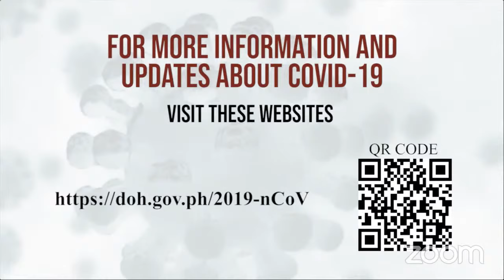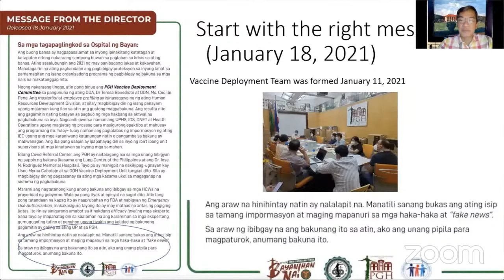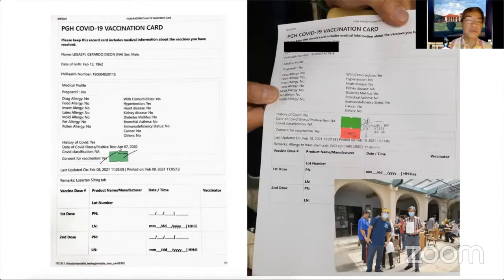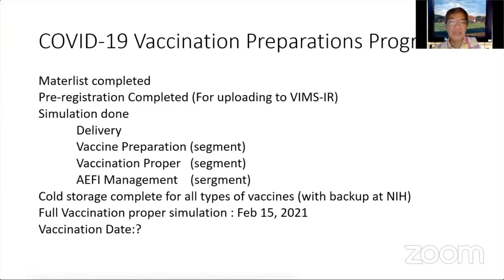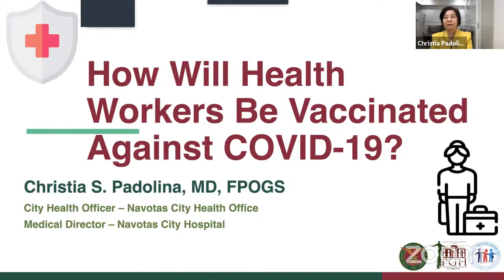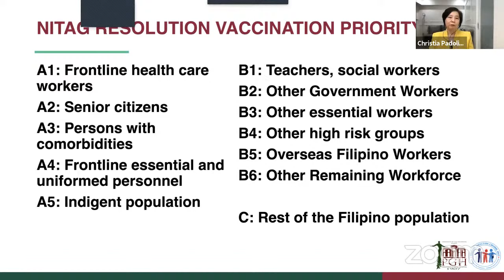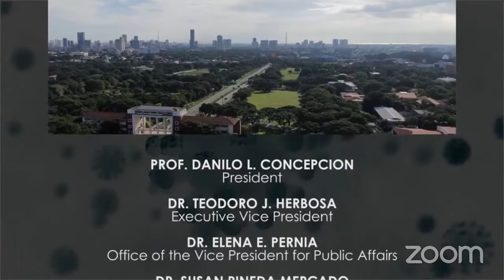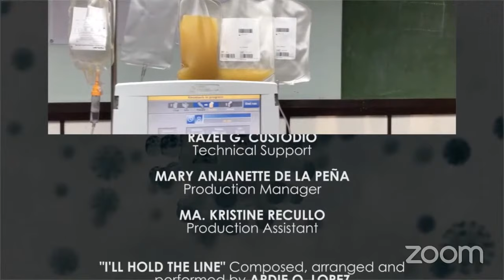Webinar #40 | “How Will Health Workers Be Vaccinated Against COVID-19?”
UP Manila NIH National Telehealth Center
and in cooperation with UP Philippine General Hospital
would like to invite you to join the Fight Against COVID-19!

Webinar #40 “How Will Health Workers Be Vaccinated Against COVID-19?”  February 12, 2021 (Friday) 12nn

Presenter:
Dr. Gerardo Legaspi
Director, Philippine General Hospital

Reactors:
Dr. Christia Padolina
City Health Officer, Navotas City

Dr. Lito Acuin
Hospital Chief, Asian Medical Center

Opening Remarks:
Dr. Charlotte Chiong
Dean, UP College of Medicine University of the Philippines Manila

Closing Remarks:
Dr. Carmencita D. Padilla
Chancellor, University of the Philippines Manila

Special Topic
Everyone is talking about vaccination. Healthcare workers are the first to avail of this.
But how will it be done?
Current COVID-19 vaccines require two doses. Will hospitals (public and private) vaccinate all  workers in hospitals? Within the hospital, who gets it first? Will other frontline workers in the  hospitals (e.g. orderlies, drivers, guards, maintenance staff) be vaccinated as well? Are hospitals  prepared with the cold chain-requirements for continuous vaccination of their staff? Is it mandatory?  How about at the local government unit level - how will vaccines be given to health care workers who  are in health centers, district hospitals? How will all of this be funded?

In this webinar, Dr. Gap Legaspi, PGH Director describes the plans for vaccination among staff. Dr. Lito Acuin, Hospital Chief of Asian Medical Center will share the plans of a major private hospital. Dr. Christina Padolina will share how local governments are planning to roll-out the vaccine for  healthworkers at primary and secondary level.

If we all work together and plan ahead, we can protect ourselves and others from COVID-19. Join us as we talk about how health workers will be vaccinated.